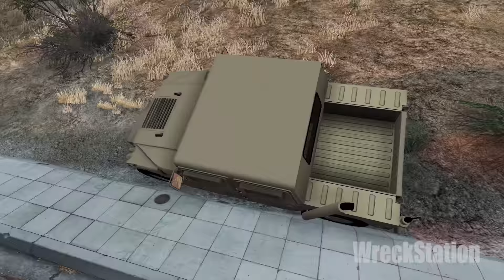Cars vs Rails crashes - Beamng drive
Cars against rails and trains. I added rails to two different maps and put trains on them. I deliberately did not set a ramp to drive over the rails, but wanted to check which car could drive over the rails. Do sports cars have a chance to drive over the rails or is it a prerogative only of trucks and jeeps? Watch and find out!
The video took about 8 hours of creation and shooting, as well as subsequent editing and editing, adding music and text! Go!

Music used in video:

1) Prism - Bobby Richards
2) Mysterious Strange Things - Yung Logos